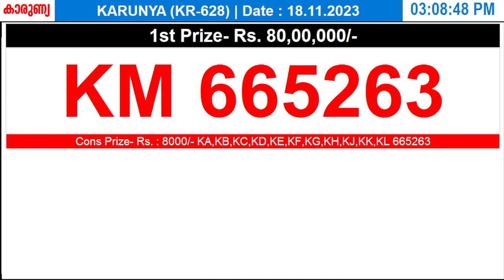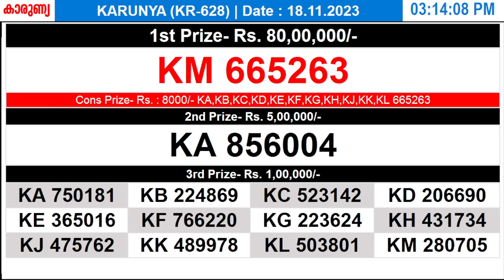KERALA LOTTERY KARUNYA KR-628 | LIVE LOTTERY RESULT TODAY 18/11/2023